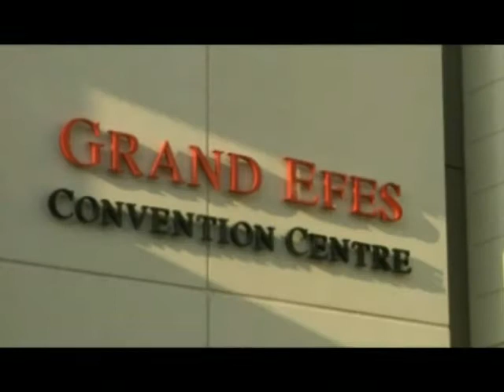Swissotel Grand Efes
Swissotel Grand Efes, Izmir is a luxury hotel prominently located in the heart of Izmir 's commercial hub.